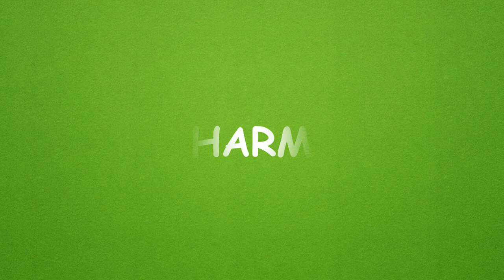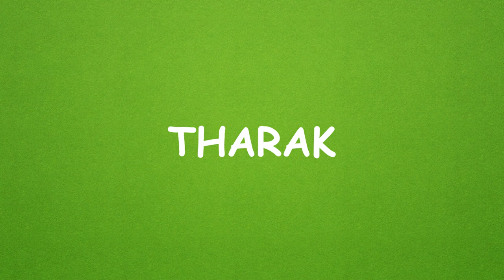BEST NUMEROLOGIST - 9842111411 - BABY BOY TAMIL MODERN NEW INDIAN HINDU TAMIL NAME STARTING WITH T 2